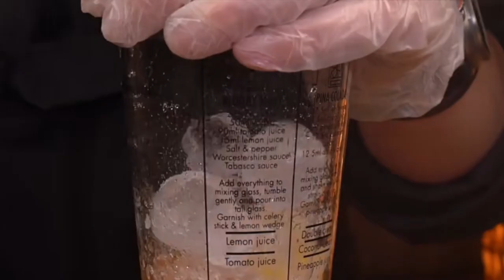You must have never eaten the pot wrapped shrimp steak that is more delicious highlight